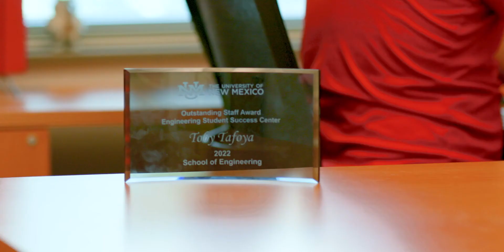Toby Tafoya, School of Engineering recruiter, talks about the UNM Veterans Preference Program.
Tafoya is a student recruitment specialist for Engineering Student Engineering Student Success Center who joined UNM partially because it valued veterans like him.